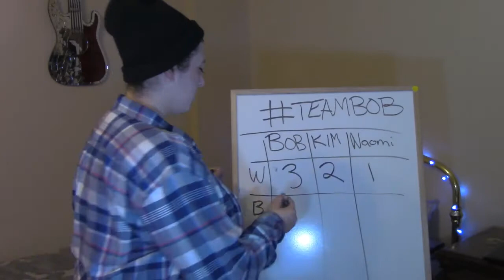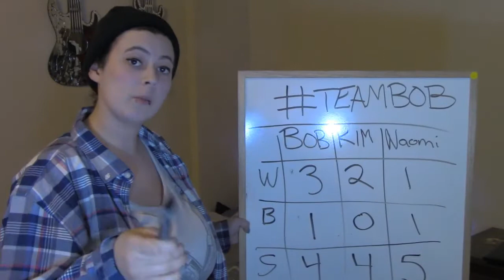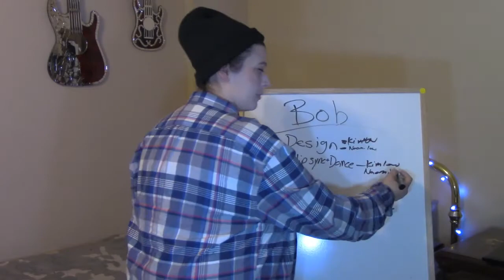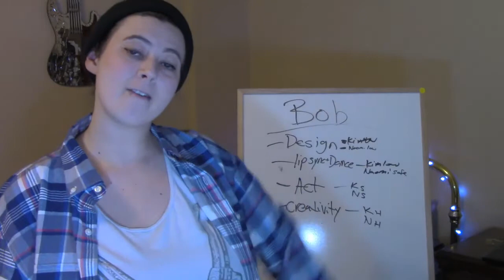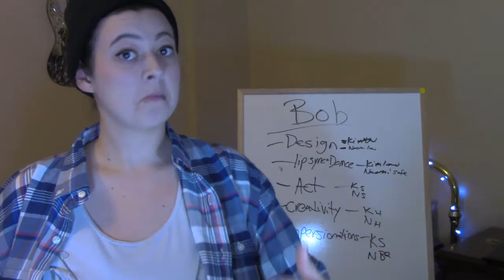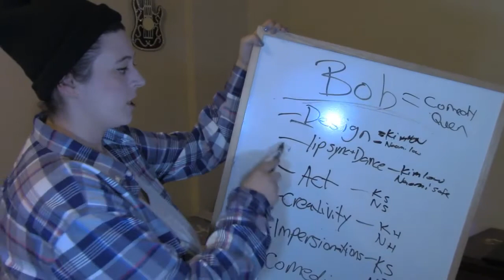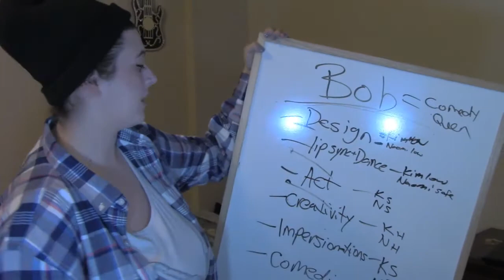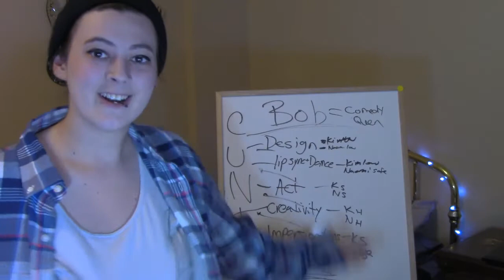BOB THE DRAG QUEEN SHOULD WIN RUPAUL'S DRAG RACE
For The Love Of Drag! Why I think Bob The Drag Queen will win RuPaul's Drag Race Season 8.

NEW VIDEOS: TUESDAY & THURSDAYS

Comments are cool!